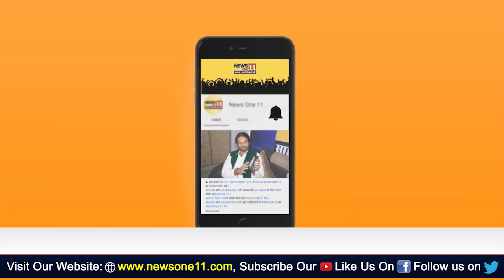BIHAR और JHARKHAND की हर छोटी से बड़ी खबरें सिर्फ NEWS ONE11 पर सबसे पहले...